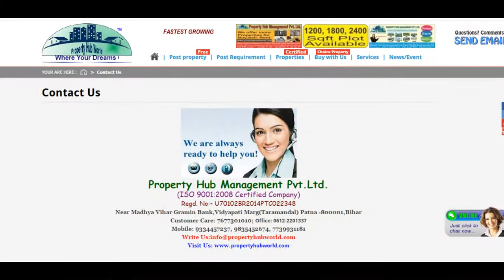3 Bedroom Independent House for sale in Kundrathur High Road area, Chennai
The villa seen in the pictures is very unique in nature and the best in the entire layout (No.42,Krithika Garden,Vanavil Estate)which is situated on the state high way leading to sriperumpudur from kundrathur and in between CIT (chennai institute of technology,a leading engineering college in the state )and Tata international company .Having situated on the 40feet approach road the villa is on the corner plot at the end of the compound facing north and having access to park four cars by using the entire vacant land of about 1000 s.feet at the eastern side of the villa and can also be used for other domestic purposes like washing ,drying clothes and for small get together.Yes ,apart from the convenience of parking four cars ,any number of visitors can park their cars inside the layout, by using the 40 feet approach road of this layout which you cannot find in any layout especially ,fully compounded ,in the entire stretch of porur to sriperumpudur via this layout .The quiet serene atmosphere is a rarity within the vicinity of the city making you to feel so happy either to live or to weekend retiring,enjoying the dust and noise free environment and at the same time seeing the bustling activity of the state highway in front of the layout.The 16 acres villas of the Manju groups ,Annai Medical college ,TVH homes are all situated beyond this layout.The land area is 800s.feet and the living area alone comes to 1500s.feet .All three bedrooms are with attached bathrooms and toilets,water heaters,showers besides a common toilet in the hall .Modern kitchen is provided with RO water facility and UPS is connected to all necessary points and the villa is fully furnished(cupboard,loft).Since the layout is situated on the state highway the bus stop is the CIT college and the state highway is going to be converted as four lane and the proposed four lane from Porur to sriperumpudur via Kundrathur and Tambaram to sriperumpudur via somangalam is going to pass in front of this layout.At present frequent buses and share autos are also available .Panchayat approval of the layout gives access to Bank loans from any nationalised Banks

The layout remained unaffected during the recent flood showing clearly the assured royal life in any eventuality facilitating the buyer of the villa to reach and move out of the villa by the state highway with utmost certainty of not going to be affected by any amount of rainfall.Moreoverthe drinking water is very pure due to less population density since the sorrounding will remain unpolluted forever because the lands in the sorrounding are owned by the Government and moreover the 6.5 acre layout is housing only 105 plots. The cashew plants of the central government at the back of the villa distils the ground water and provides pure ground water within 20feet below the surface.
. The layout is only 6km away from Kundrathur and 12km away from west Tambaram,13km from Chrompet,12km from Pallavaram,10km away from poonnamalle ,11km from sriperumpudur,17km from porur signal and vandalur,Tambaram and poonnamallee can be reached by the 400feet outer ring road and going to be the gateway to the upcoming greenfield airport near sriperumpudur.Petrol station,ATM,other necessary and essential commodities are available within walkable distance.After the recent flood of chennai the housing demand focuses the areas at back of all water bodies and the flood free zone of chennai starts only from here.Built by high quality materials like teakwood (doors,windows,mosquito windows and staircase handles all polished not painted)Ultratech cement and i steel with 3 phase E.B. Connection,the villa is also earthquake resistant.In the name of modern construction houses are exposed to sun and rain to reduce the cost of construction but this villa an exception and is well protected from sun and rain with beautiful elevation.

Such a magnificent villa constructed by living experience is ready to occupy immediately comes to Rs 56,00,000(fifty six lakhs only) inclusive of Modullar kitchen,cupboard,loft, RO, UPS,whereas the same villa would cost you very high in any part of the city.By making a visit to this villa, certainly you will admire the quality of construction ,the rarity of the villa and the on road speciality of the layout.you will be received at any time as per your convenience by contacting the number given below.